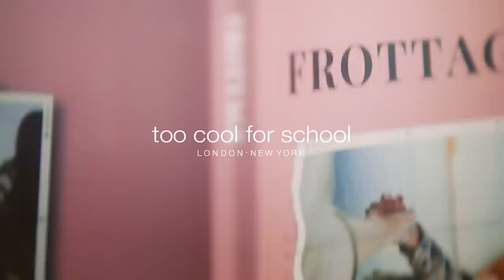투쿨포스쿨 프로타주 멀티 펜슬_#투쿨포스쿨#오광TV#Oh_KwangTV